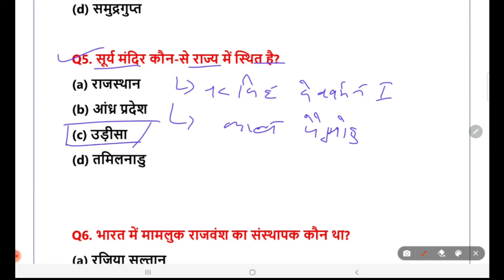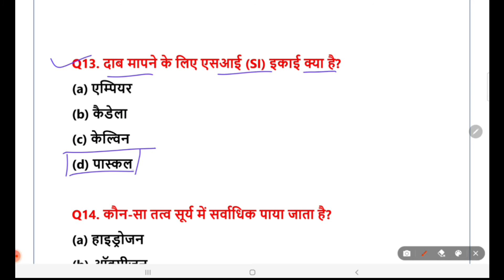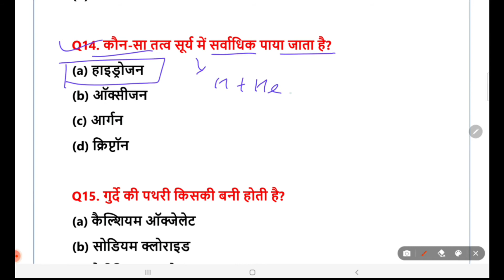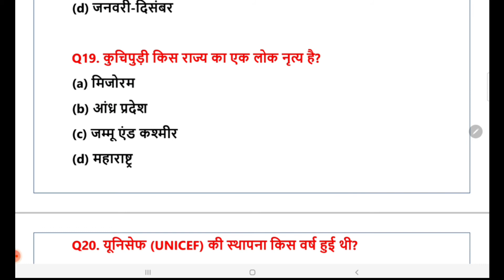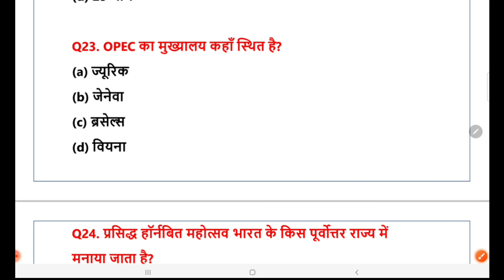SSC CGL 2022 | ssc cgl gk gs classes Set-4 | Aarambh Competition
नमस्कार दोस्तों,
इस वीडियो में SSC CGL 2022 के लिए practice set 4 कराया गया है जो ssc exams के लिए अति महत्वपूर्ण है।

ssc cgl classes in hindi

ssc cgl classes gs

ssc cgl classes gk gs

ssc cgl gk new pattern

ssc cgl gk syllabus 2022

ssc chsl gk analysis 2022

ssc chsl gk syllabus 2022

ssc cpo gk previous year paper

ssc cpo gk strategy

ssc cpo gk syllabus

ssc cpo gk topic wise weightage

ssc cpo gk gs

ssc cpo gk class

ssc cpo gk preparation

ssc cpo gk gs syllabus